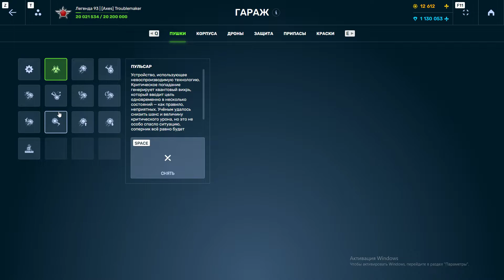ПОКАЗЫВАЮ ГАРАЖ , делюсь планами на будущую прокачку , рассказываю как прокачался)